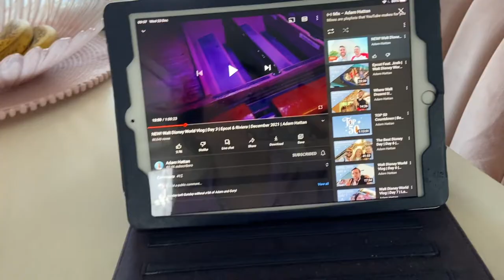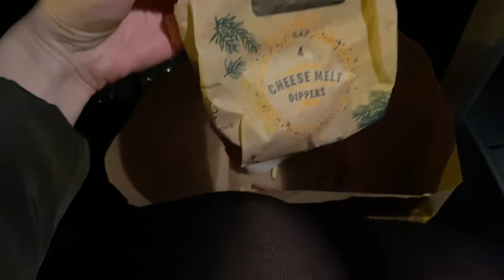Christmas nails, Festive Mcdonalds Menu, Healthy avocado breakfast, Covid Booster - Vlogmas Day 22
Today i went and got my nails done then went for my covid booster vaccine, I also made a lovely healthy breakfast followed by a mcdonalds which was probably counter active hahaa!

dyalla"